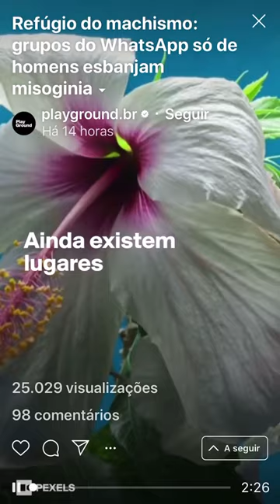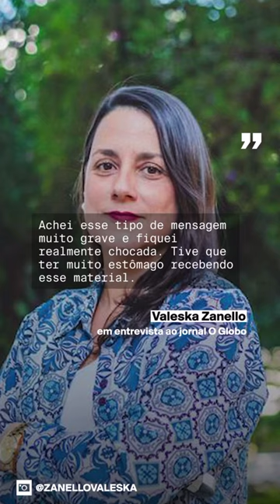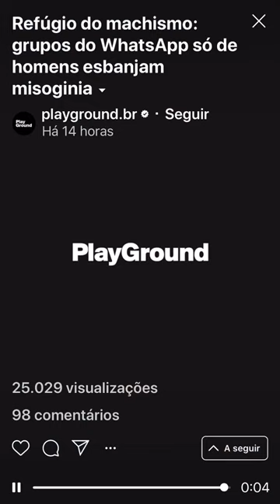Sobre o machismo nos grupos de whatsapp masculinos